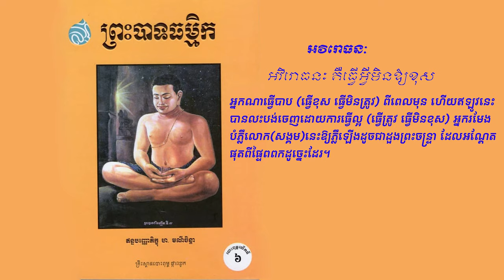ព្រះបាទធម្មិក - Perahbatthamak (បោះពុម្ភលើកទី៦) 21 - អវិរោធនៈ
អវិរោធនៈ គឺ
អវិរោធនៈ ដែលប្រែថា ការមិនមានកំហុស ការធ្វើអ្វីកុំឱ្យខុស ការធ្វើអ្វីដែលមិនមានពិរុទ្ធ។
ធ្វើអ្វីមិនឱ្យខុសខ្លះ?
ពាក្យថា អវិរោធនៈ ស្មើនឹងពាក្យថា សម្មា ដែលជាក្បាលធម៌របស អរិយមគ្គទាំង៨ និងជាផ្លូវតែមួយគត់ឆ្ពោះទៅរកការំលត់ទុក្ខ ការអស់បញ្ហាទាំងពួង។
បដិបត្តិ គោលធម៌អវិរោធនៈនេះបាន ឈ្មោះថាបដិបត្តិតាមពុទ្ធវចនៈទាំងអស់។
១. យល់មិនឱ្យខុស
២. គិតមិនឱ្យខុស
៣. និយាយមិនឱ្យខុស
៤. ធ្វើការមិនឱ្យខុស
៥. ចិញ្ចឹមជីវិតមិនឱ្យខុស
៦. ព្យាយាមមិនឱ្យខុស
៧. រលឹកឃើញមិនឱ្យខុស
៨. តម្កល់ចិត្តមិនឱ្យខុស
រឿងដែលសំខាន់បំផុត ចំពោះគោលការណ៍ធម៌អវិរោធនៈនេះ គឺចង់ឱ្យអ្នកដឹកនាំទាំងឡាយមានការយល់ត្រូវថា អវិរោធនៈនេះ ចាំបាច់សម្រាប់ការគ្រប់គ្រង ហើយត្រូវមានសតិ សម្បជញ្ញៈឱ្យជាប់ជានិច្ច ដើម្បីនឹងធ្វើអវិរោធនៈឱ្យបានច្រើនជាទីបំផុត តាមដែលអាចធ្វើទៅបាន។
អ្នកណាធ្វើបាប (ធ្វើខុស ធ្វើមិនត្រូវ) ពីពេលមុន ហើយឥឡូវនេះ បានលះបង់ចេញដោយការធ្វើល្អ (ធ្វើត្រូវ ធ្វើមិនខុស) អ្នករមែងបំភ្លឺលោក(សង្គម)នេះឱ្យភ្លឺឡើងដូចជាដួងព្រះចន្ទ្រា ដែលអណ្តែតផុតពីផ្ទៃពពកដូច្នេះដែរ។
ការមិនធ្វើខុសដោយចិត្ត ដោយសម្តី ដោយកាយវិការ ដោយការងារ៖
• ចំពោះ ខ្លួនឯង
• ចំពោះ អ្នកតូច
• ចំពោះ សហការី
• ចំពោះ ការងារ
• ចំពោះ មហាជន
• ចំពោះ ច្បាប់
• ចំពោះ នាទី
• ចំពោះ ទំនៀមទម្លាប់វប្បធម៌ ប្រពៃណី
រឿងដែលសំខាន់បំផុត ចំពោះគោលធម៌អវិរោធនៈនេះ គឺចង់ឱ្យអ្នកដឹកនាំទាំងឡាយមានការយល់ត្រូវថា អវិរោធនៈនេះចាំបាច់សម្រាប់ការគ្រប់គ្រងហើយត្រូវមានសតិ សម្បជញ្ញៈ ឱ្យជាប់ជានិច្ច ដើម្បីនឹងធ្វើអវិរោធនៈឱ្យបានច្រើនជាទីបំផុត តាមដែលអាចធ្វើទៅបាន។